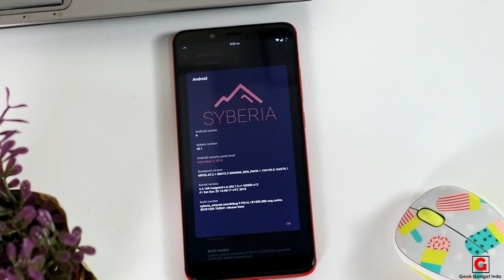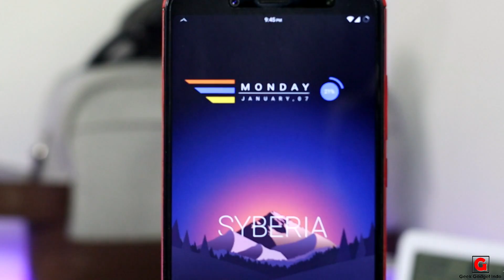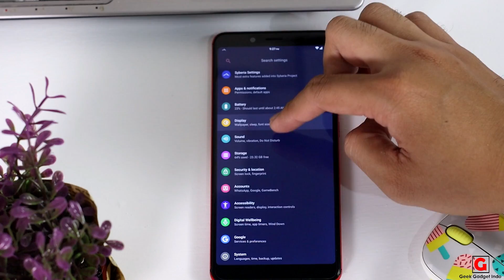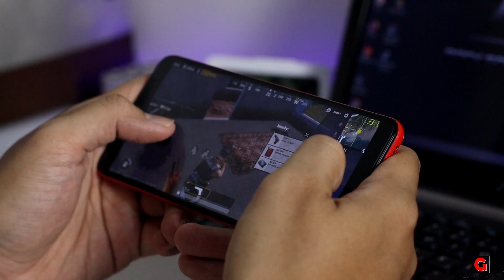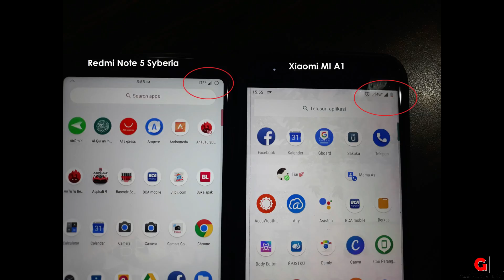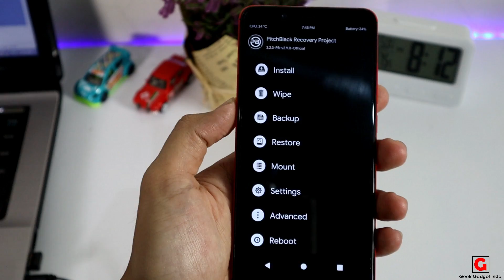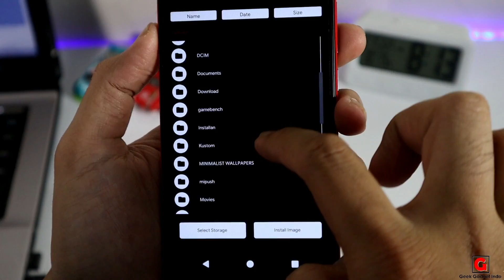Buat Yang Ga Suka Ngecas! | Review Custom ROM Syberia Project FAN EDITION di Redmi Note 5 Pro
Softbox : DIY